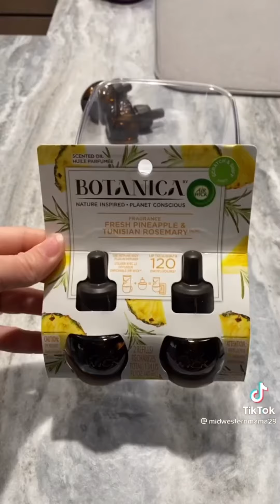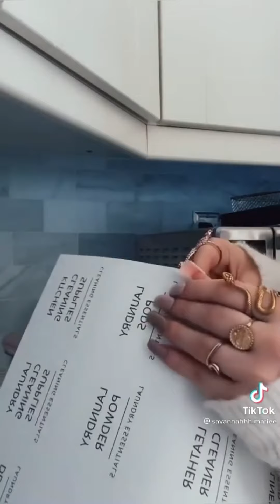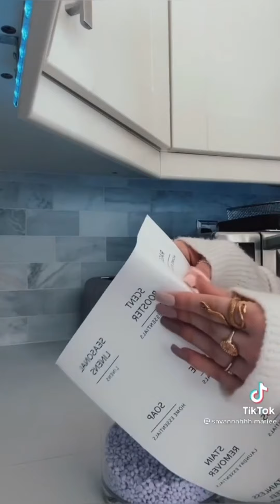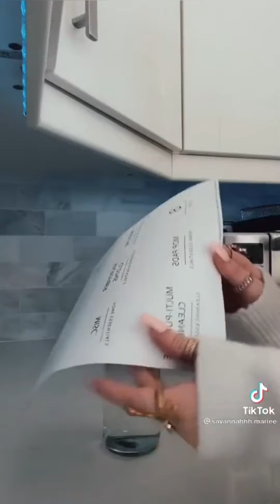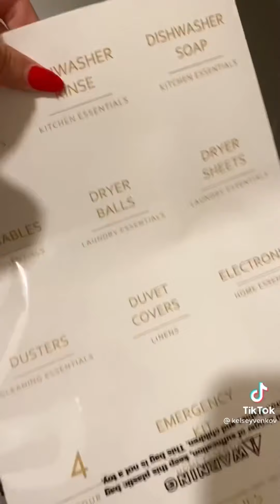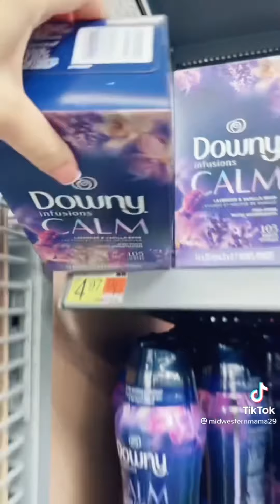Laundry Restock & Organization ASMR Satisfying TikTok Compilation 🧺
Satisfying ASMR TikTok Laundry Restock & Organization